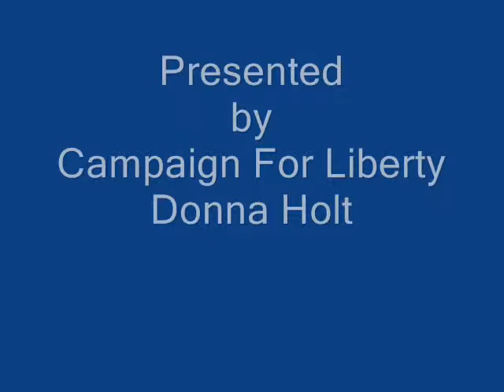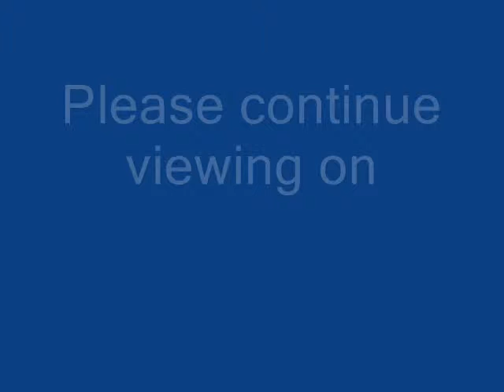10th Amendment Lecture 12 01 2009 Part 8.wmv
Campaign For Liberty Lecture on the 10th Amendment issue they are pushing through Virginia's Assembly.